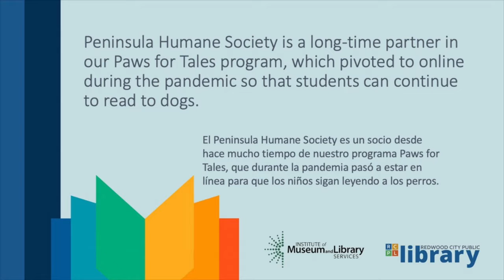Peninsula Humane Society & SPCA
Meet Peninsula Humane Society & SPCA. Peninsula Humane Society is a long-time partner in our Paws for Tales program, which pivoted to online during the pandemic so that students can continue to read to dogs.

Conozca a Peninsula Humane Society y SPCA. El Peninsula Humane Society es un socio desde hace mucho tiempo de nuestro programa Paws for Tales, que durante la pandemia pasó a estar en línea para que los niños sigan leyendo a los perros.